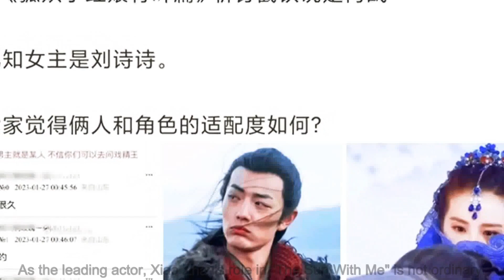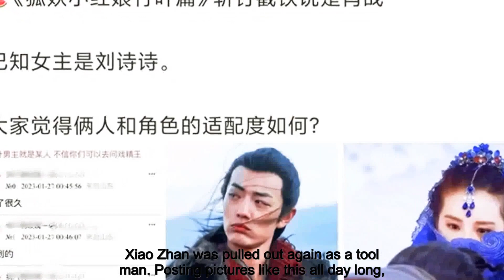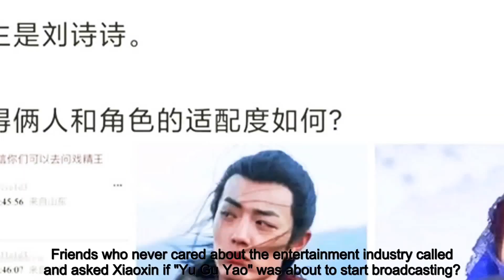"The Sun With Me" is coming to an end, Xiao Zhan's new drama has a big secret!